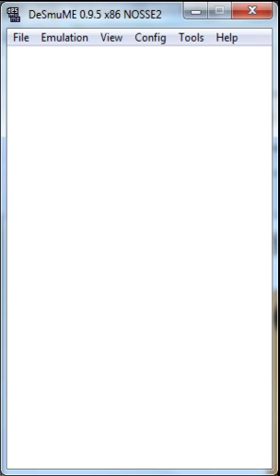lets stop playing mega man starforce 2 ninja well, the comeback was a try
vote for the next lp